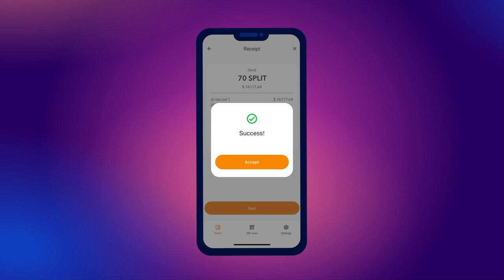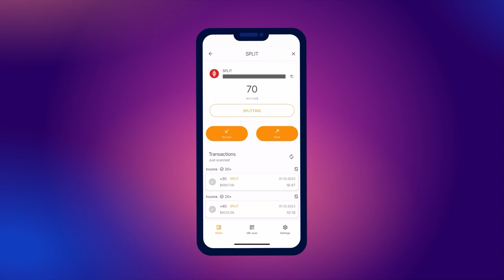Como enviar e receber tokens SPLIT?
Neste breve tutorial demonstraremos como fazer transações com tokens SPLIT.

Observe que para receber as transações, você deve ter coins SMART no saldo da sua carteira.

Lembramos que SPLIT é um token que opera na rede SMART BLOCKCHAIN. Armazenar tokens SPLIT na carteira SMART WALLET dá ao seu titular o direito de solicitar uma recompensa em tokens ULTIMA.